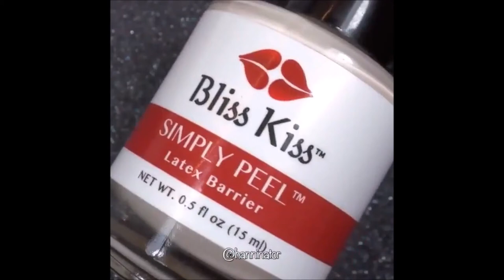Nails Secrets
For The Secrets Of The Nails